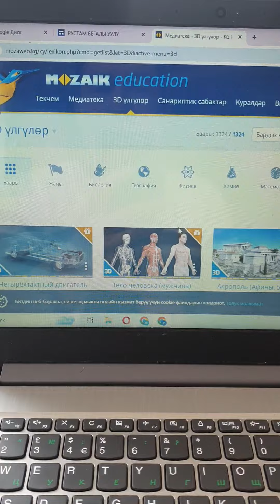Жылдын мыкты мугалими - 2024// Mazaik education сайтын колдонуңуздар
Мугалимдер үчүн керектүү маалыматтарды чыгарып турабыз